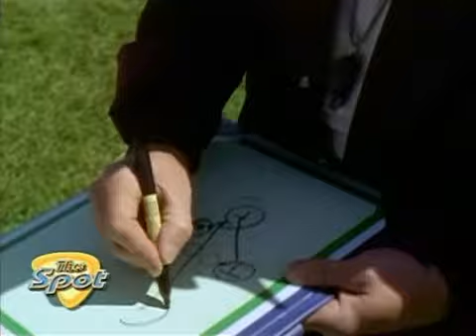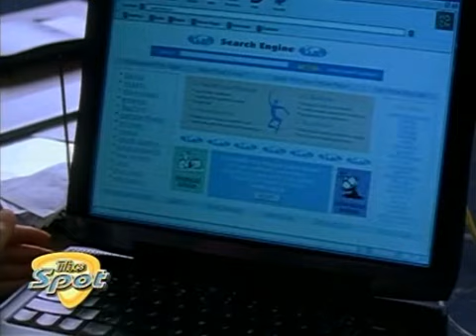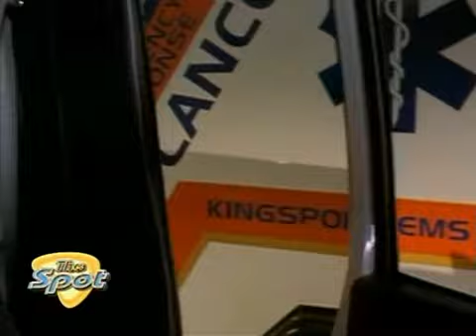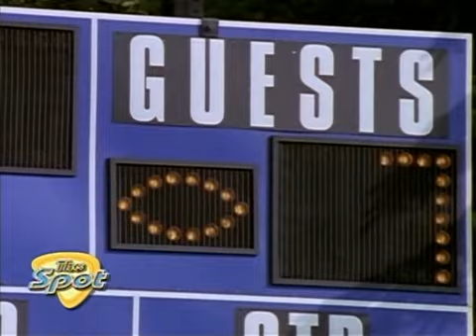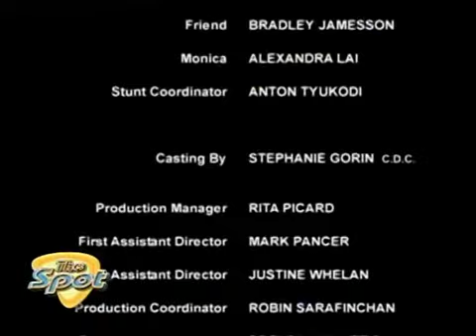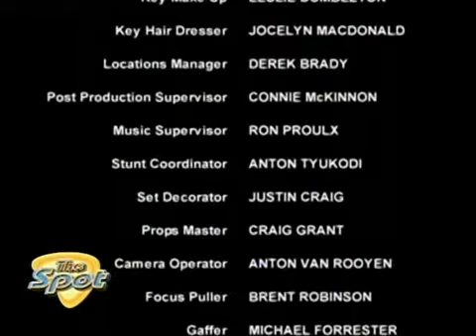in a heartbeat Season 1 Episode 7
Its funny most people don't remember this show . Do you ?